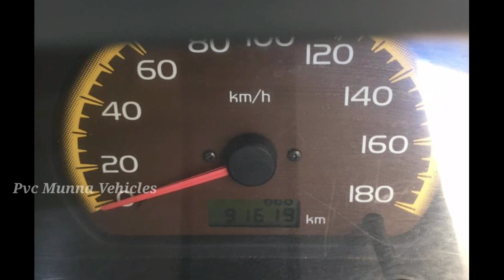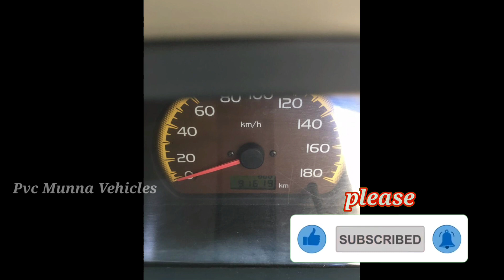Maruti Suzuki Zen estilo LXI 2007 sale Telugu | కారు ఓనర్ నెంబర్